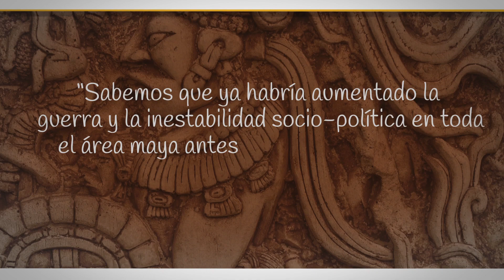¿Qué destruyó a la Civilización Maya?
¿Qué acabó con una de las civilizaciones más importantes y poderosas de la humanidad? ¡Descubre el final de la civilización Maya!